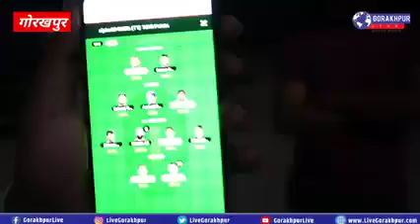IPL में जीते 1करोड रूपऐ।।होमगार्ड की लग गई लाटरीBete मौज कR Di#viral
IPL में जीते 1करोड रूपऐ।।होमगार्ड की लग गई लाटरी